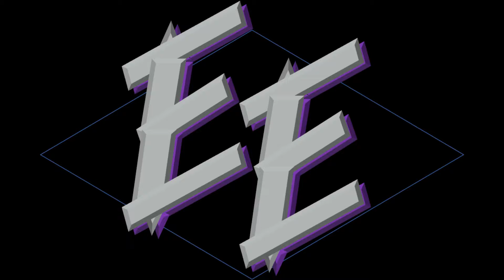I never thought I would do this (Dead by Daylight)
I never thought I would do this in a public Dead by Daylight match without facing a team of point farmers but here we are. This game quickly got out of hand and I had two hooks VERY quickly. But I had no idea of the crazy that would unfold in this game. I don't want to give too much away but I very well may be the best Deathslinger in Dead By Daylight.

Thank you to my latest subscriber  Bijan Izadi! Welcome to the league!